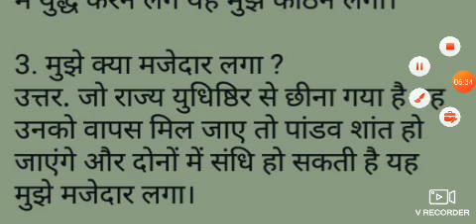class 7 Mahabharat learners diary chapter 24 Mantrana